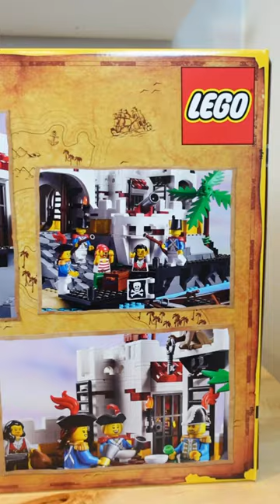Is this LEGO Pirate set a good investment? 🏴‍☠️💰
Today, we're delving into the captivating world of LEGO investments and uncovering whether putting your doubloons into the legendary LEGO Eldorado Fortress is a smart decision. 🏰⚓️ Join us as we set sail on a journey through the treacherous waters of LEGO Pirates and explore the hidden treasures of this iconic set. From its meticulously crafted bricks to its rare minifigures, the Eldorado Fortress holds promise for potential LEGO investors. We'll weigh the factors, analyze the market trends, and navigate the seas of LEGO's past to provide you with valuable insights into this bricktastic investment opportunity. So, hoist the anchor and buckle up for a pirate-filled adventure as we seek to answer the age-old question: Is investing in LEGO truly a smart decision? 📈🧭

We love to hear from you so please leave them a comment. We hope you enjoy our video.